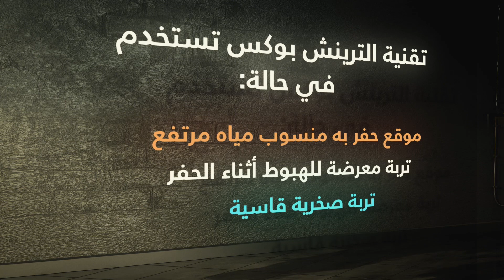الحلقة الرابعة من برنامج كيف_تصير الموسم الثالث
للمشاركة في مسابقة حلقة اليوم من برنامج كيف تصير الموسم الثالث، زوروا موقعنا